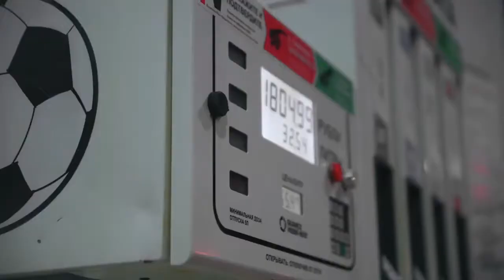Orheyn | Karabakh | AIZZO Remix | BMW M6 F13 DRİFT